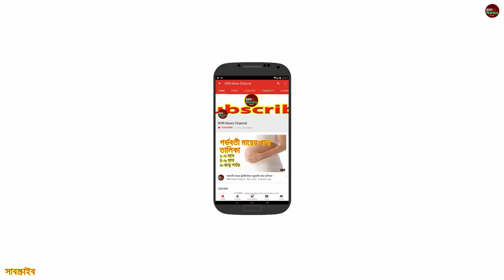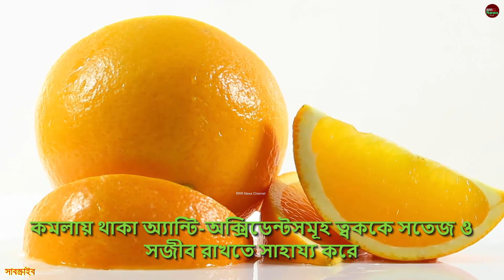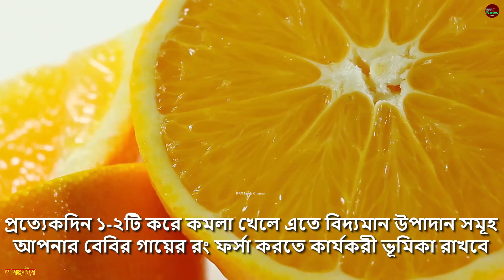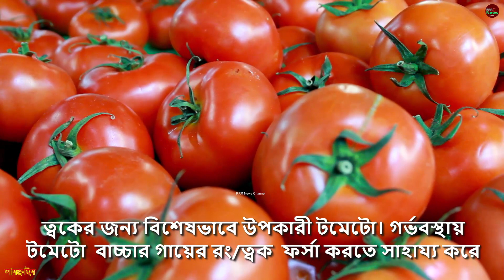গর্ভাবস্থায় কি খেলে বাচ্চা ফর্সা হবেই || Important Foods for Fair Baby During Pregnancy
আমাদের চ্যানেল এ আপনাকে স্বাগত জানিয়ে শুরু করছি আজকের ভিডিও। আমরা এই ভিডিওতে জানবো গর্ভবস্থায় কি খেলে বাচ্চা ফর্সা হবে।
সন্তানের গায়ের রং সাধারণত বাবা মায়ের জিনগত কারণে হয়ে থাকে, তবে প্রচলিত ধারণা অনুযায়ী গর্ভবস্থায় সন্তানের গায়ের রং নির্ধারণে  খাবার এর গুরুত্ব অপরিসীম।

চলুন বন্ধুরা জেনে নেই সেই গুরুত্বপূর্ণ খাবারের বিষয়ে।